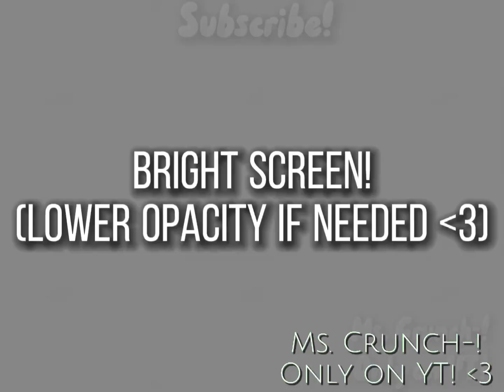ll Let’s Walk Home Together ll Meme ll Gacha Life ll roadto4k ll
Ib: @Viniee @—N3ssa,,

Ft: @Ms. Berri…. She wouldn’t do that tho?. I think-